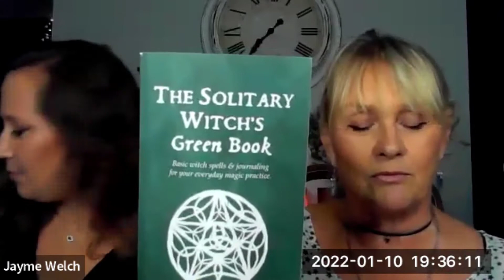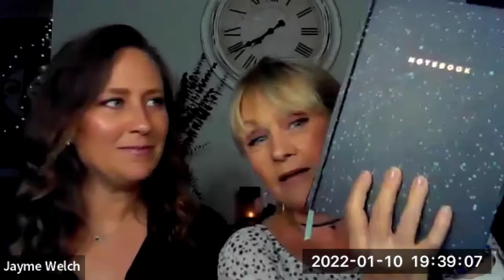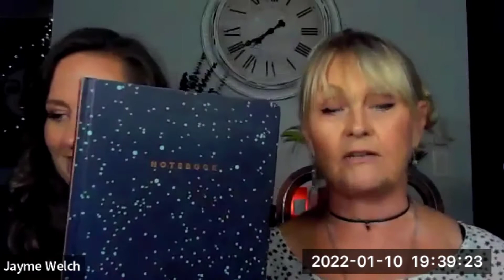Beginner Witch Series Week 1 - Book of Shadows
Welcome Witches!

Join Kat as she bravely embraces her journey to spend the next 13 weeks teaching witchcraft topics. Today's video covers:
-What kind of witch are you?
-Finding a path that fits you
-Building your Witches code of ethics

You can find us online every Monday night at 7:30 discussing witchy topics on Meetup. Join us!

We are...Witches Helping Witches,
Jayme & Kat

Beginner Witch Series Week 1 recorded January 10, 2022
Table of Contents:

00:00 - Introduction
01:28 - Welcome & Intro
01:58 - Meeting Structure Explained
03:15 - Why we started this series
07:50 - Book of Shadows or Magic Journal
12:21 - Wiccan Beliefs
16:19 - Witchcraft and Religion
18:52 - Journaling Prompt - Religious Beliefs
28:09 - Witch Labels
38:50 - What kind of Witch are you?
42:15 - Witches Code of Ethics
49:51 - Your Witch Intentions
51:48 - Profiting from Witchcraft
56:00 - Recap
57:27 - Closing